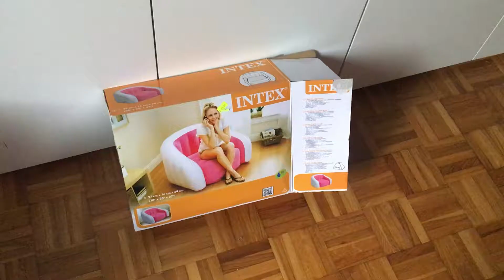Poltrona Intex - Review | Lollipop Accessories